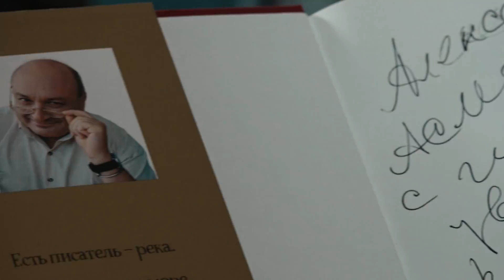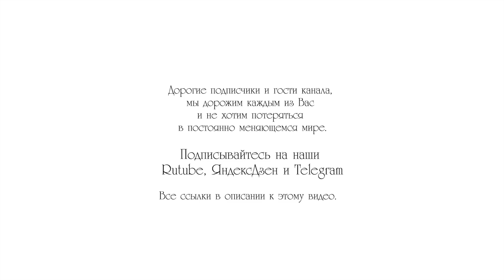АЛЕКСАНДР АСМОЛОВ | "Я раздражаю очень многих — значит, я живу не зря!"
"Травля- механизм уравниловки"

В программе  «Доводы» —  доктор психологических наук, заслуженный профессор МГУ, академик РАО Александр Асмолов.